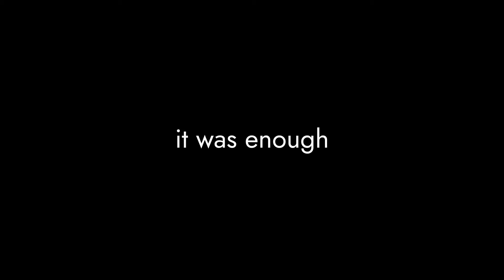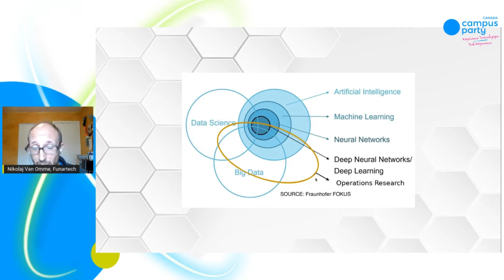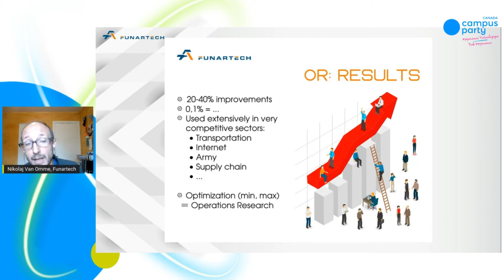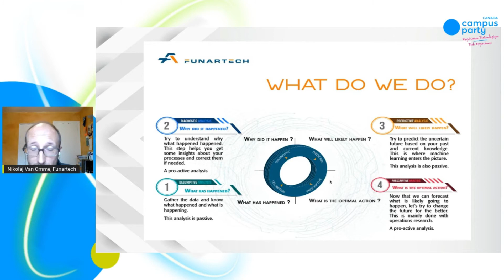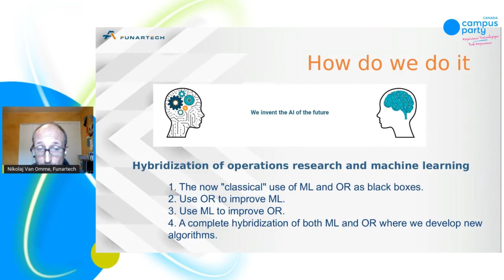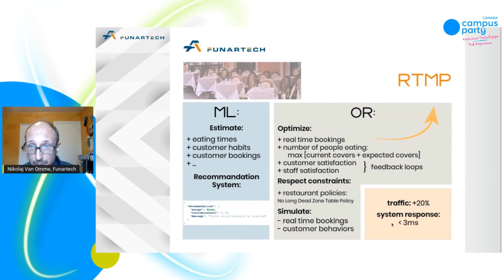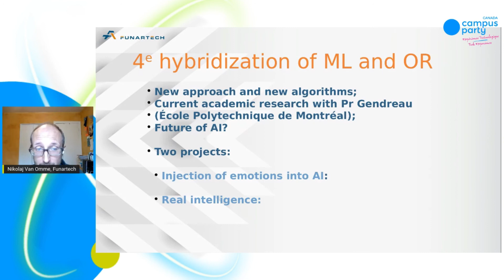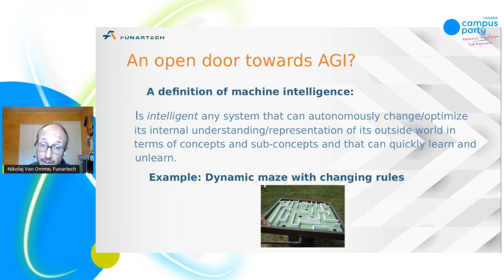Campus Party Canada 2021 - Creation Digital Stage - Nikolaj Van Omme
Une autre façon de faire de l'IA